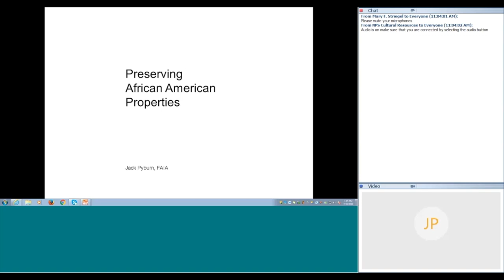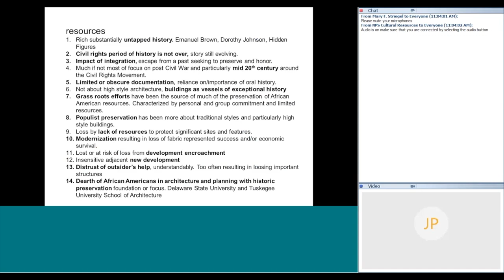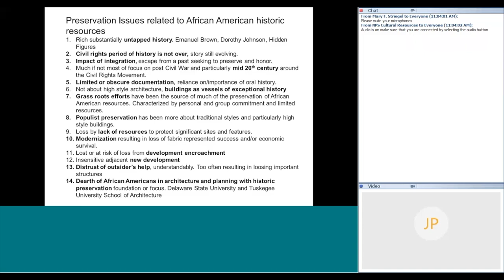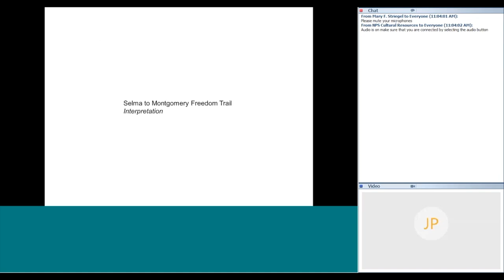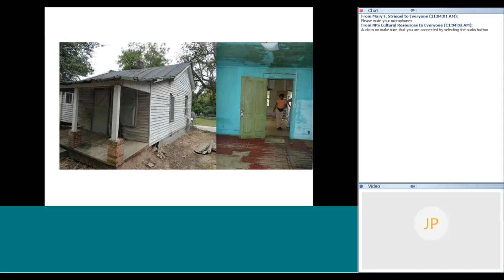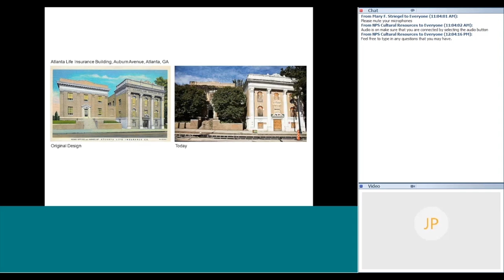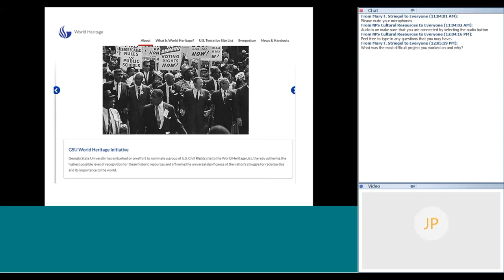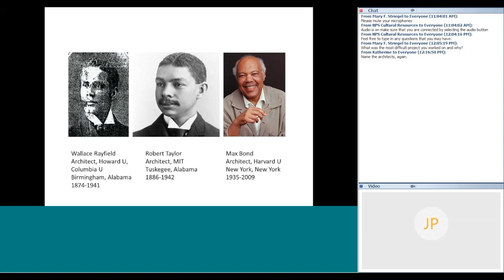Preserving African American Properties (Jack Pyburn)